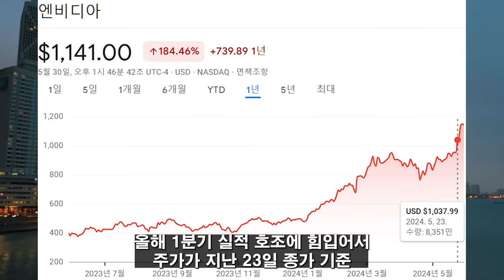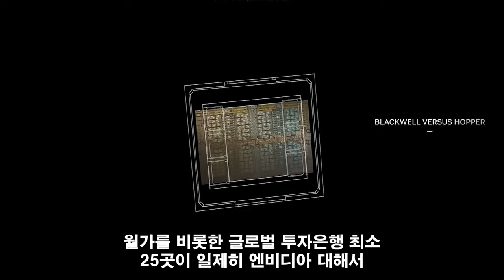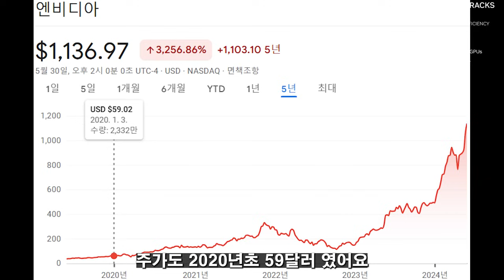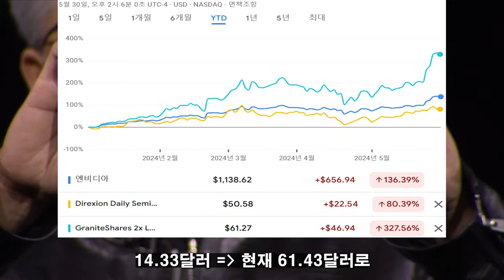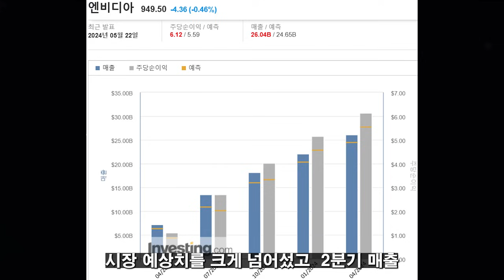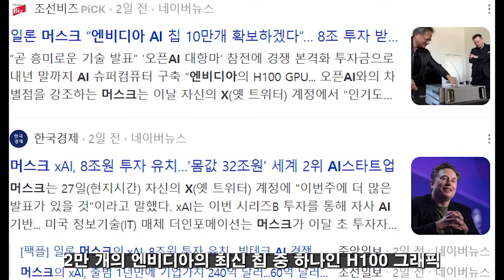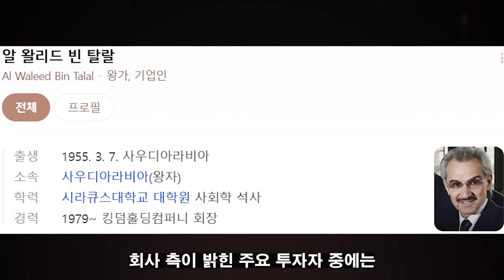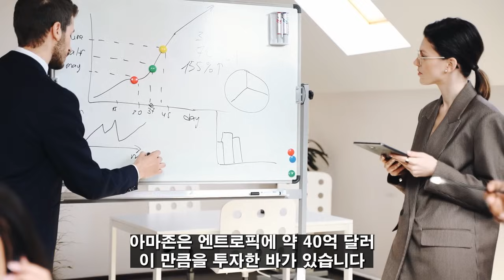(힐링여행자 투자 이야기) 모두가 부러워하는 엔비디아 앞으로 엄청난 돈 벌어다 줄 새로운 거대 AI 스타트업 기업이 등장했다고? 엔비디아와 AI 산업의 미래는?